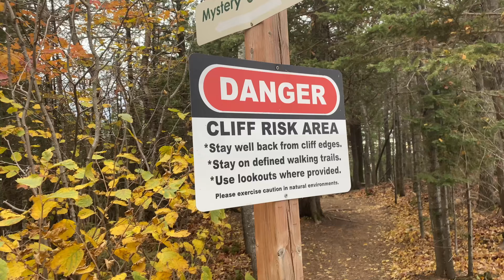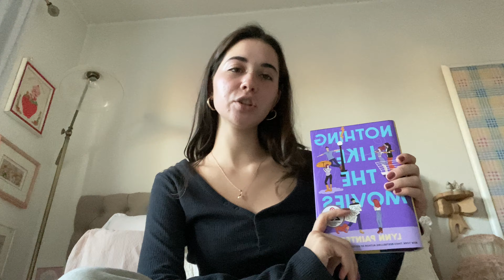weekend fall vlog